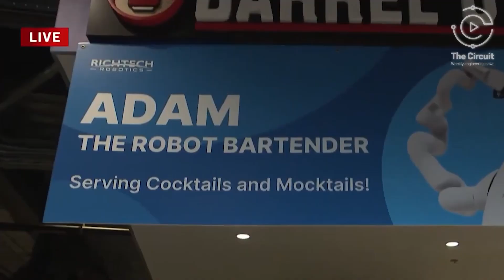OMG! Robots Take Over Baseball!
We are celebrating National Robotics Week  by featuring some major advancements in automated science!   Robots have stepped up to the plate and baseball is undergoing a never-before-seen technological tune up. From robot referees and umpires to AI bartenders - America’s favorite pastime has become a modern-day experience!

VIDEOS

MLB tests robot umpires during spring training to check ball strikes - courtesy of Arizona's Family
Unsuccessful challenge exposes strategy in MLB's new automated ball-strike system, a breakdown - courtesy of Jomboy Media
It's Time for Robot Umpires - courtesy of Crackpot Sports
Looking for coffee?  Meet ADAM, the robot barista - courtesy of Reuters
ADAM Robot Serves Jensen Huang a Margarita - courtesy of Richtech Robotics
Hawk Eye technology for pitch tracking in MLB - courtesy of Ashish Lohra
Sony - Future Proof:  What is the Future of Enjoying Sports? - courtesy of Sony
Hawk-eye ball tracking effect - courtesy of Sony - Pro